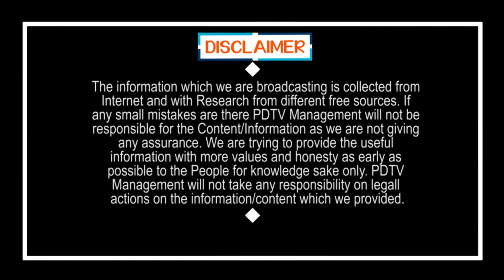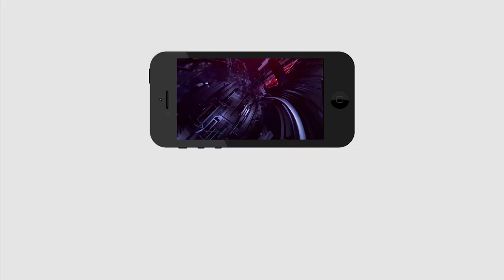Ys Jagan Key Decision On Schools | విద్య సంస్థలపై జగన్ కీలక నిర్ణయం | PDTV News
విద్య సంస్థలపై జగన్ కీలక నిర్ణయం